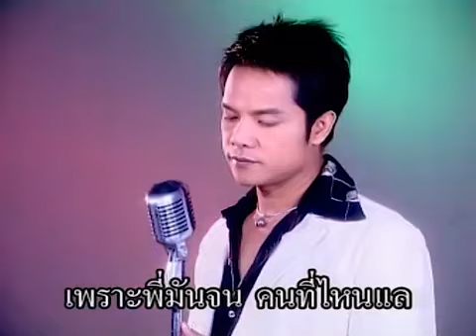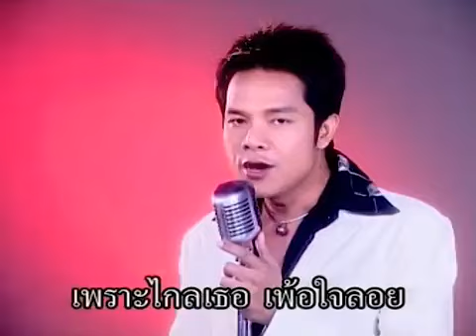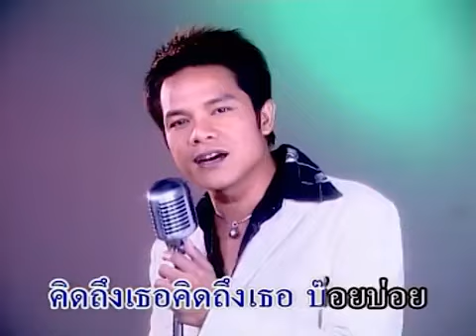ไกลบ้าน - เอกราช สุวรรณภูมิ ชุด เจียละออ 1 [Official MV&Karaoke]